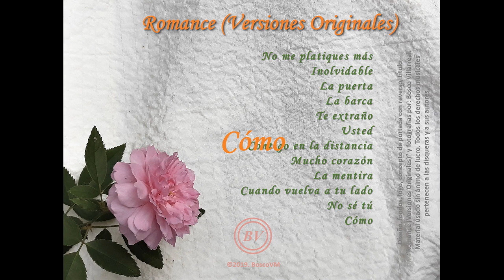BV-ROMANCE (Versiones Originales) 12 Cómo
Hola Mis Amigos. Hoy les traigo un repertorio de sobra conocido por nuestros abuelos y también por la mayoría de ustedes. Música antigua perteneciente al género del “bolero”, y que fueron traídos a una época más actual con arreglos exquisitos y en una versión más fresca y moderna en una voz juvenil. Me refiero al álbum “Romance” del año 1991, y popularizado e internacionalizado por Luis Miguel. Es el álbum que cuenta con su voz más juvenil y fresca, armoniosa y limpia.

Pues bien, les quería contar que desde hace unos años ya tenía en mente hacer un álbum con las voces y los arreglos de los compositores verdaderos del repertorio de dicho álbum. Y hoy se dio la oportunidad al fin de poderlo terminar.

Este álbum es un Homenaje a los compositores e intérpretes de aquellos hermosos años, en el que el enamoramiento, la galantería, las cartas, el cortejo, el respeto y el Amor significaban todo. Antes que los tiempos cambiaran en el ámbito musical, moral, social y no precisamente para mejor lamentablemente.

Esta producción es una Retrospectiva en el tiempo, evocando el recuerdo de esas bellas épocas doradas. Sé que ustedes mis amigos que conforman este canal suyo, tienen una gran gama de edades, y mi canal procurará mantener vivo el recuerdo de esas épocas, con el respeto como lo había en esos años.

Inicialmente el proyecto ya lo tenía en mente, y que lo iba a dar a conocer el 10 de Mayo para que coincidiera con el “Día de la Madre”, para homenajear a nuestras madres. Pero lamentablemente, como la mayoría de las veces, surgen imprevistos o inconvenientes que impiden finalizar a bien los proyectos. Otro aspecto que demoró su publicación era el Concepto y el Diseño de las Portadas. En estos días no he tenido la mente tranquila por tantas cosas y otros compromisos. La idea era que fuera una presentación sencilla, pero que a la vez reflejara elementos retro y de Romance.

Tuve algunas “peripecias” para obtener las fotos jajajaja, casi me destrompo por no querer cortar la flor, así sin cortarla de la plantita de mi jardín, hice micos y pericos para que quedaran en el mismo encuadre, utilizando unos bancos, maderas, palos, cuñas y otras cosas para dejar fija la tela de fondo, ni estornudar se podía para que no se me viniera todo abajo jajajaja…
Y es que no quería programas especiales para agregar los elementos, quería que fuera toma original única, y pues así salió como pueden ver en las portadas frontal y trasera, son verdaderas y no con programa.

Este álbum está dedicado a los compositores e intérpretes que ya nos dejaron y a los que aún viven. Y también se lo dedico a todo aquel que valore estas joyas de composiciones, que son “Poesía al Amor” en forma de canción.

“Cómo”, compositor: Chico Novarro (1967); intérprete vocal: Chico Novarro.
Diseño, fondos, logo, concepto de portada con reverso, título “Romance (Versiones Originales)” y fotografías por: BoscoVM.
Material usado sin ánimo de lucro. Todos los derechos musicales pertenecen a las disqueras y a sus autores.